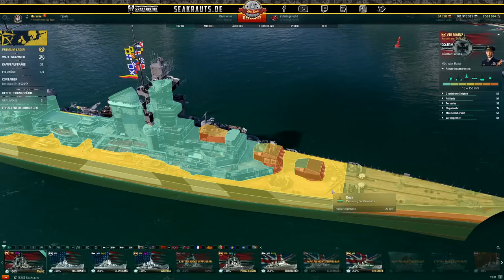MAINZ - Überraschend? - deutsch - World of Warships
FINAL! Wir stellen die MAINZ vor, ein T8 Premium Kreuzer Deutschlands vor.

Alles zu:
- Panzerung
- Werte im Vergleich zu anderen leichten Kreuzern
- Verbrauchsmaterial + Tarnungen
- sinnvolle Signale, Verbesserungen & Kapitänskills
- Pro & Contra

🎧Teamspeak:
SeaKrauts.teamspeak.de
PW:Bismarck